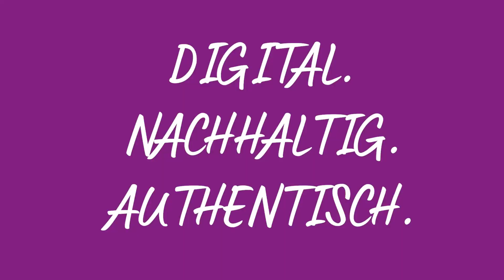3-Sterne-Projekte der REGIONALE 2025// Smart Wood–Digitale Erlebniswelt im Naturpark Arnsberger Wald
Lerne das REGIONALE-Projekt "Smart Wood – Digitale Erlebniswelt im Naturpark Arnsberger Wald" kennen. An verschiedenen Stationen soll künftig ein virtueller Ranger den Besuchenden im Naturpark mehr über den Klimawandel, seine Folgen und spannende Themen aus der Natur erzählen. Du willst mehr Videos der REGIONALE 2025 in Südwestfalen kennenlernen? Dann schau doch in der zugehörigen Playlist vorbei